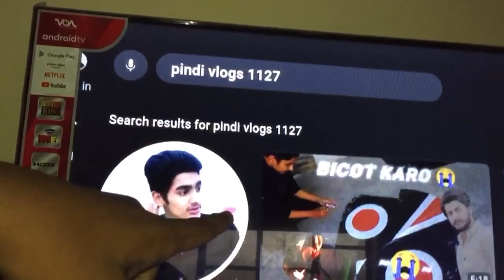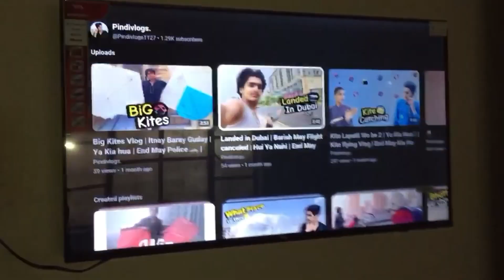Horror Prank On Usaid | Ya Kia Ho Gia | Gone Wrong | Bohat Zoor Say Gira 😞 | Check View's ✔️